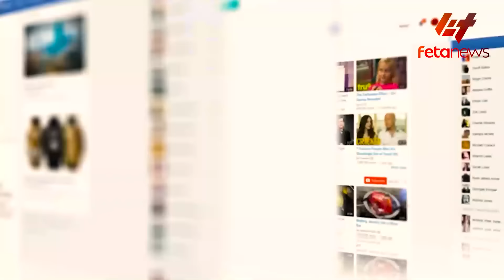Ethiopia - ጠቅላዩን ንግግር ምክንያት የተደወለው ስልክ፣ አሜሪካ ወደ4 ኪሎ ሰው ልትልክ ነው፣ አሜሪካ በኢትዮጵያ ጦርነት መከረች፣ መንግስት ብርን...?